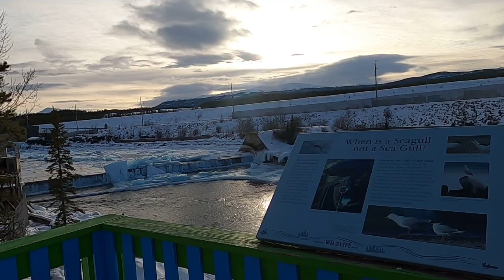Tried fishing @ Yukon River with kuya JV 2023-02-11 18:50:07